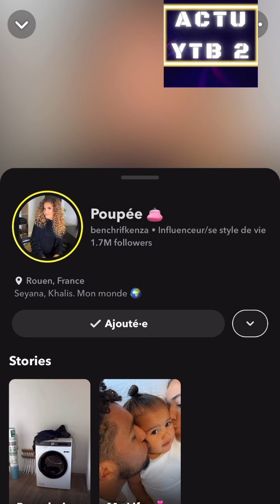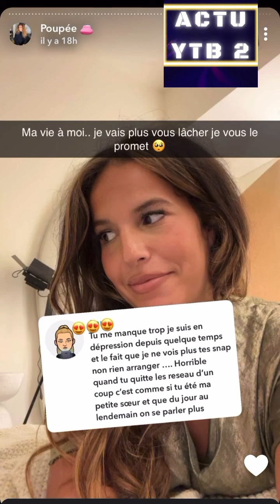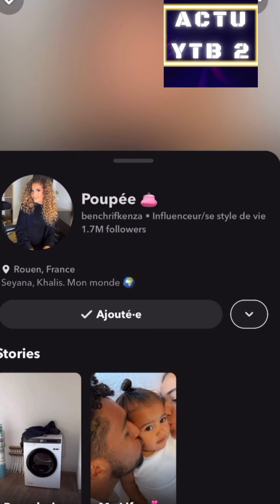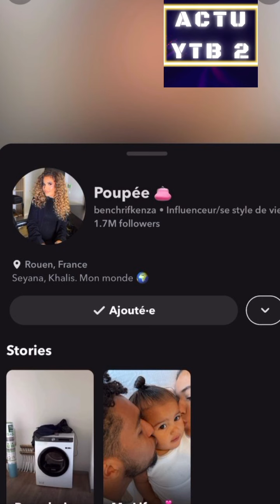KENZA POUPETTE DE RETOUR ET SA REDEMPTION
REACTION A 1 VIDEO DE POUPETTE SUR SNAP
influenceuse lifestyle familly
poupette kenza
kenza poupette

Nas actu bis
Actus ytb